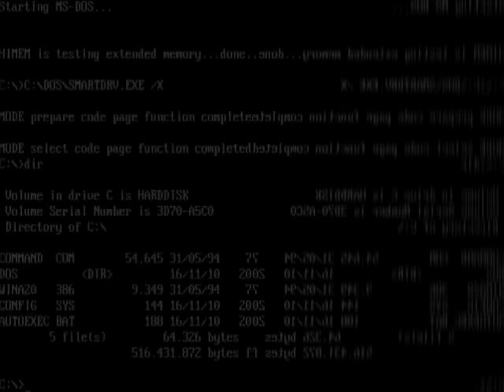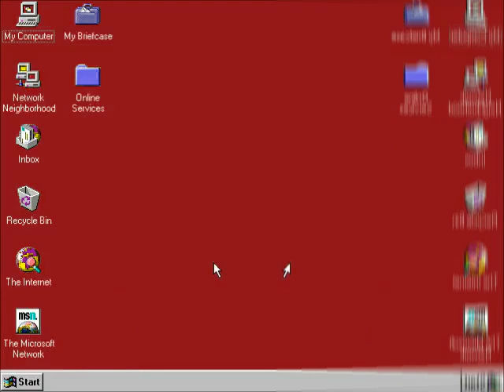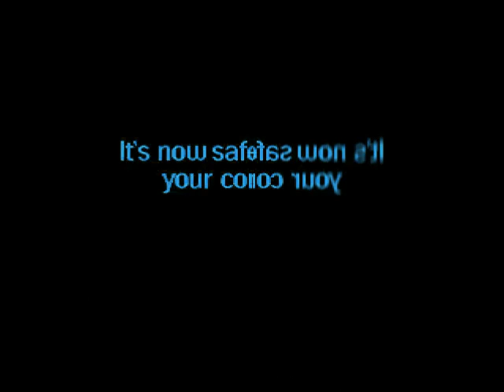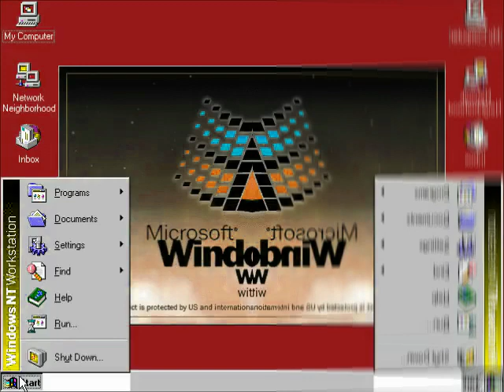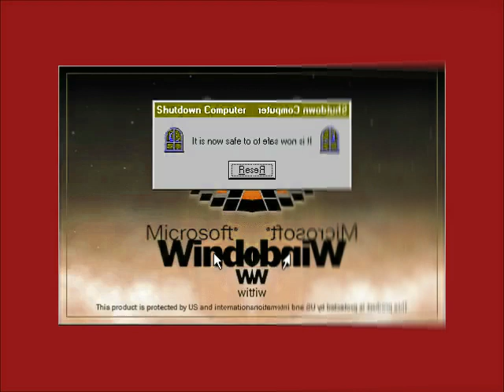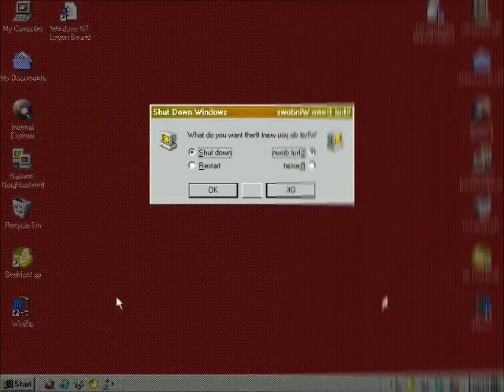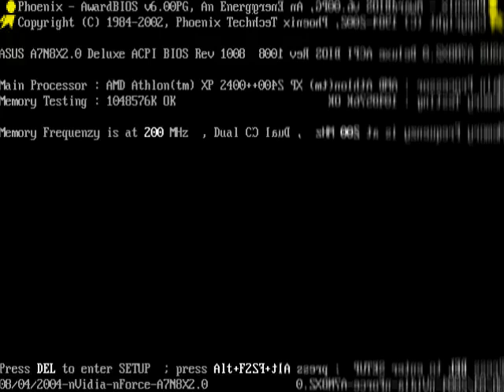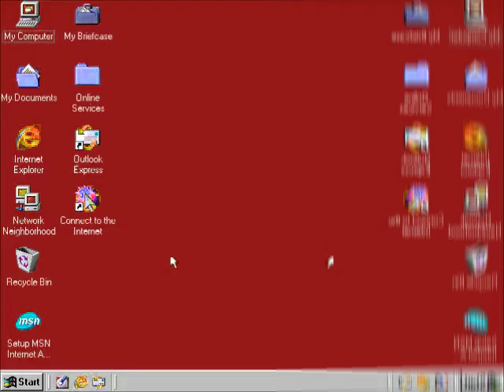Windows Startup and Shutdown Google Translate Voice in Low Voice Part 1